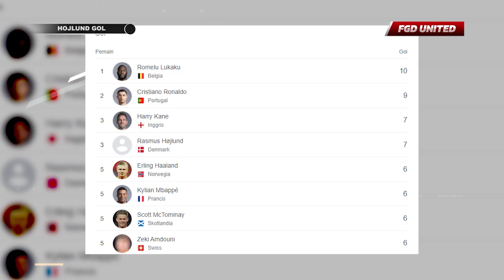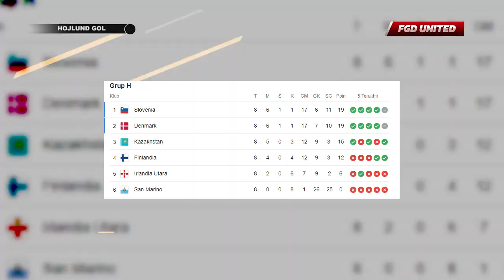"LAWANNYA GAK NGERTI MAIN BOLA!!!" Lihat Balasan Ngawur Pemain Lawan Ke Hojlund Hingga Bikin Cedera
"LAWANNYA GAK NGERTI MAIN BOLA!!!" Lihat Balasan Ngawur Pemain Lawan Kepada Hojlund Hingga Bikin Cedera